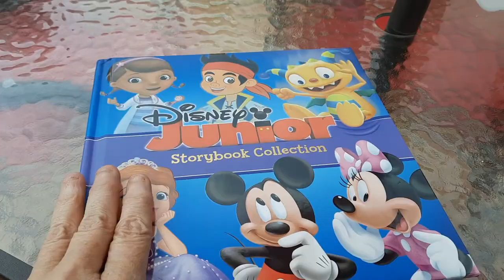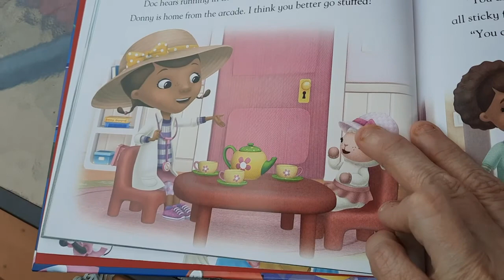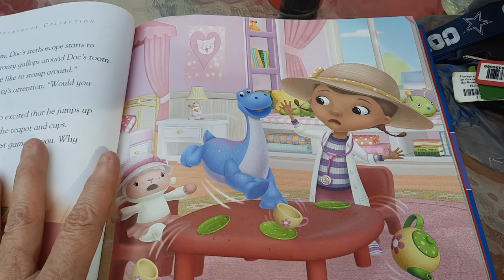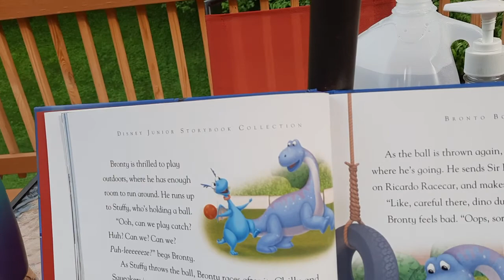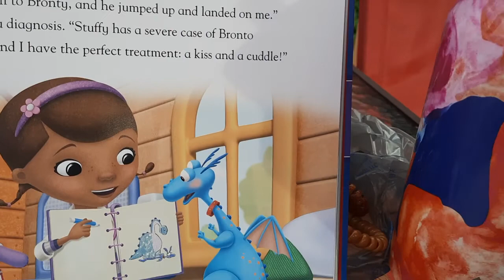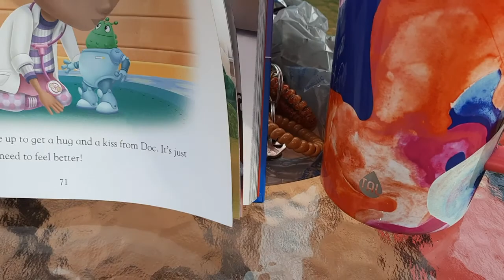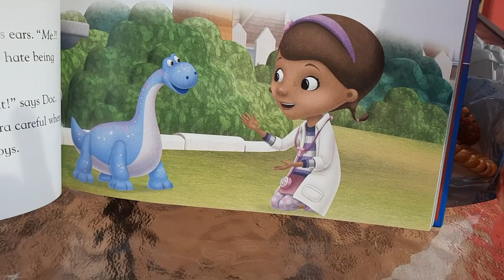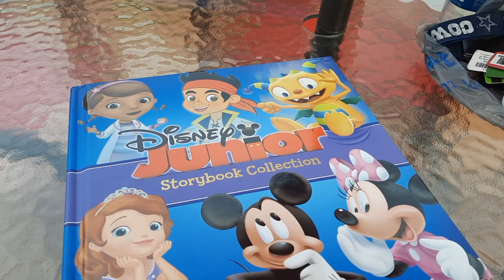Disney Junior Storybook Collection Doc Mcstuffins Bronto Boo- Boos